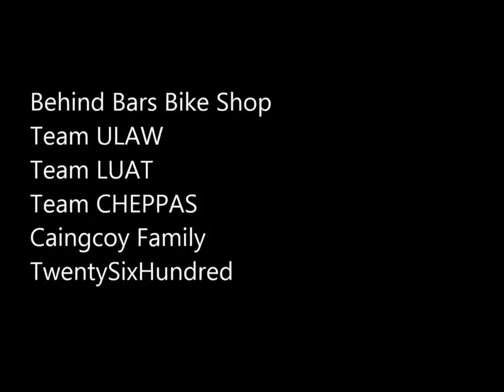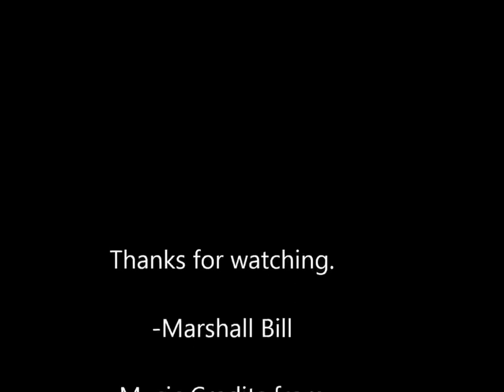Funny Moments At The DH Race For Gaia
DH Race For Baby Gaia - Footage and Editing by Billy Carigtan